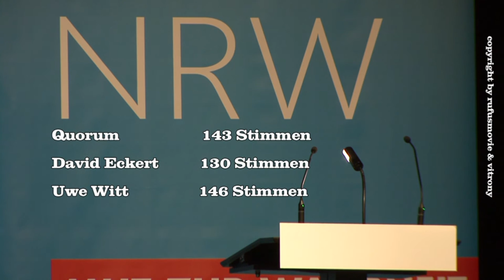Uwe Witt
Landeswahlversammlung der AfD NRW in Troisdorf
Bundeslistenplatz 13